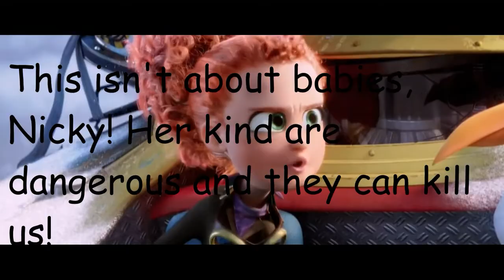She-Ra(Dinosaur) Part 3 "Baby Adora hatches and wakes up" (WARNING SPOLIERS OF MICTHELLS)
Looks like a family has a warrior to raise. I did a little cast change, but don't watch this if you haven't seen, Mitchells Vs. The machines Yet. I did a cast change on Pilo, Zini, Yar, and Suri, sorry, but I had to, hope you all understand and enjoy, part 4 and 5 are coming later today so stay tuned out for them!